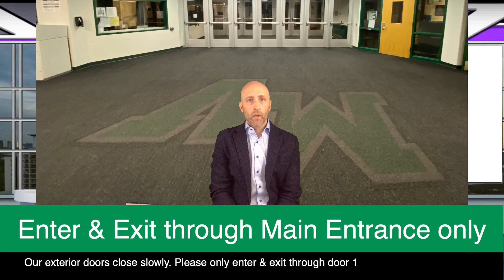Morning Herd 3/31